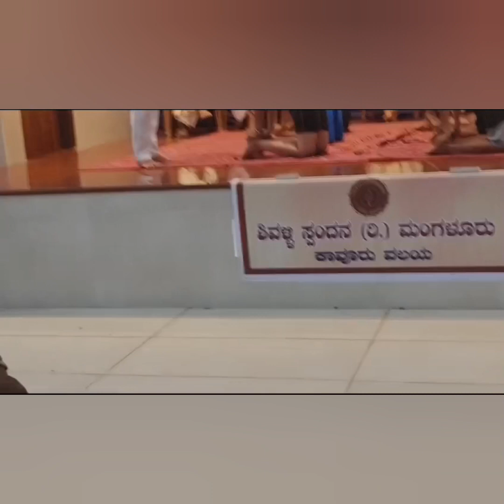ಕಾವೂರು ರಾಘವೇಂದ್ರ ಮಠದಲ್ಲಿ ನಡೆದ ಶಿವಳ್ಳಿ ಸ್ಪಂದನ ಮಂಗಳೂರು ವಸಂತ ವೇದ ಶಿಬಿರ ಸಮಾರೋಪ ಸಮಾರಂಭ 2024